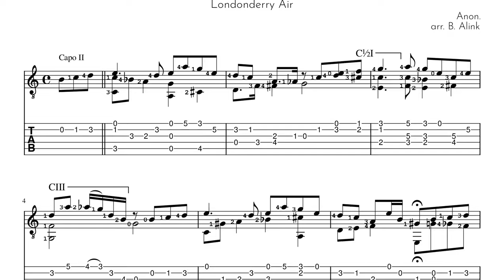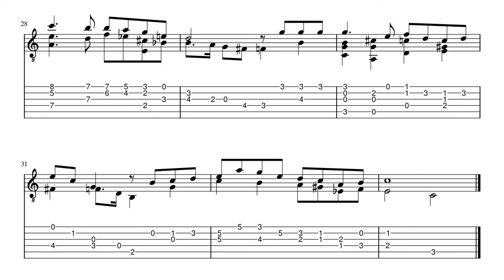Danny Boy (Londonderry Air) - Anon. - Classical Guitar Score+TAB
Good or bad, I even took some liberty with the melody